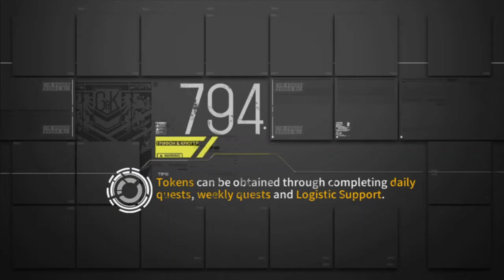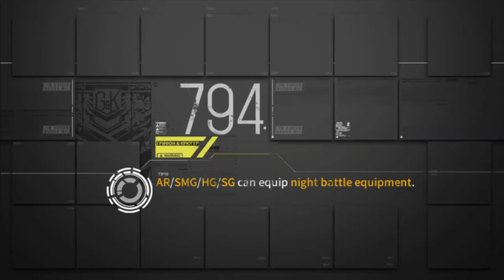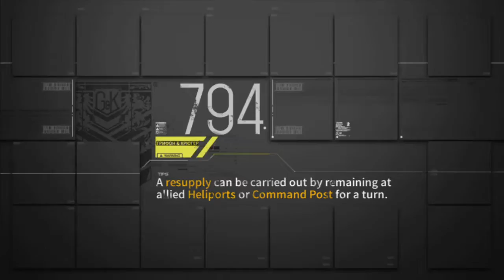[Girls' Frontline] Theater 3 Core 6 "EN players are dying to building???"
Thanks to Ceia's video for the anti-Minotaurus echelon.